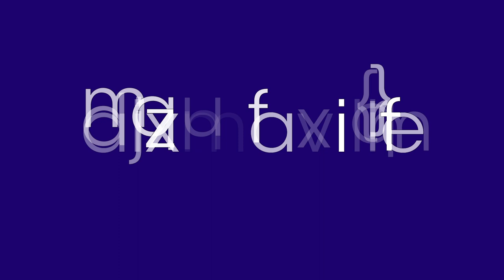La Ville d'Aix-en-Provence ouvre un centre de vaccination Covid-19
Maryse Joissains Masini, Maire d’Aix-en-Provence a demandé en fin de semaine aux services de la Ville de mettre en place un grand centre de vaccination. C’est le gymnase du Val de l’Arc qui a été retenu. Il est opérationnel depuis ce lundi 18 janvier, sur rendez-vous et ce, 7 jours sur 7, du lundi au dimanche de 8 heures à 20 heures. Les personnes éligibles à cette première vague de vaccination se présentent, et, après un entretient médical peuvent se faire vacciner.